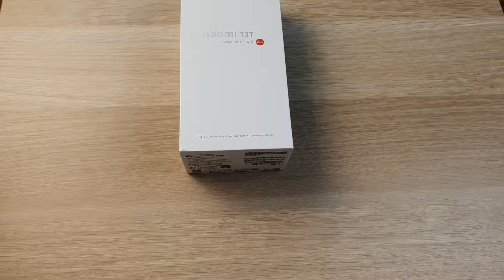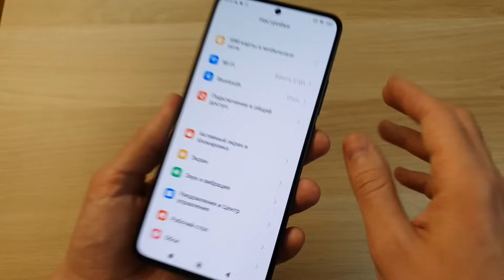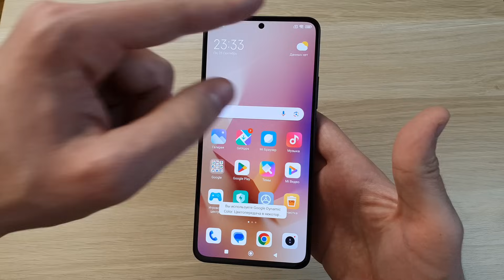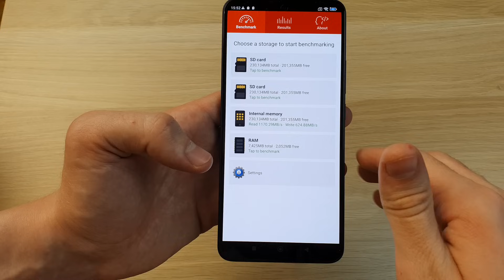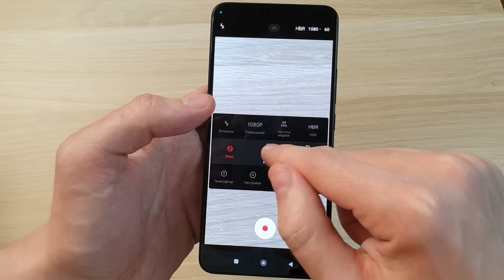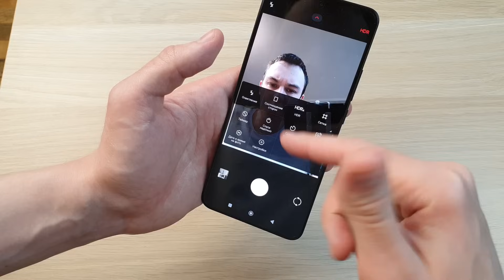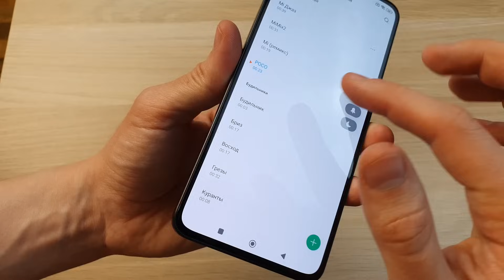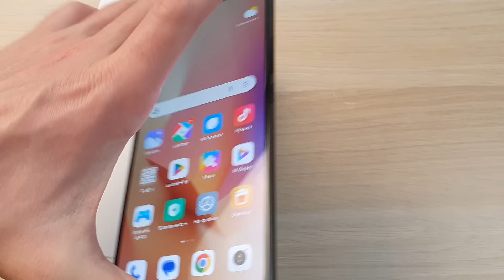XIAOMI 13T - НОВЫЙ ФЛАГМАН С КРУТОЙ КАМЕРОЙ LEICA!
Обзор смартфона Xiaomi 13T - отзыв, плюсы и минусы телефона